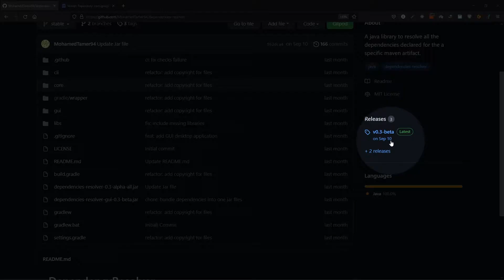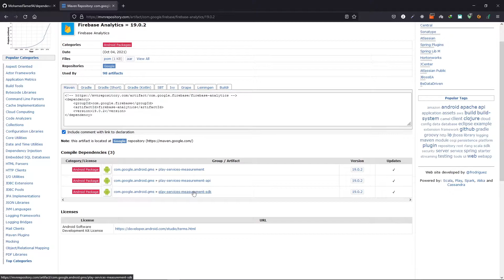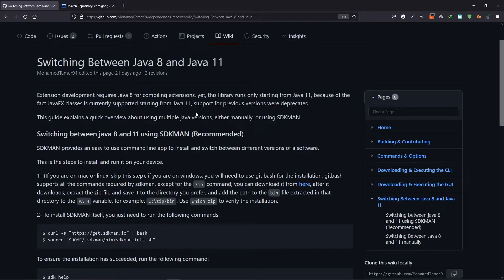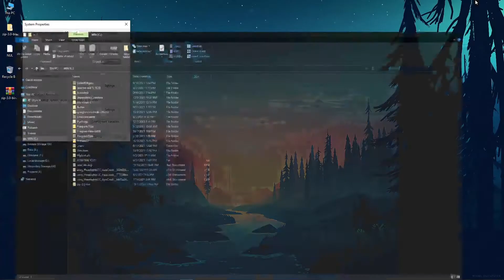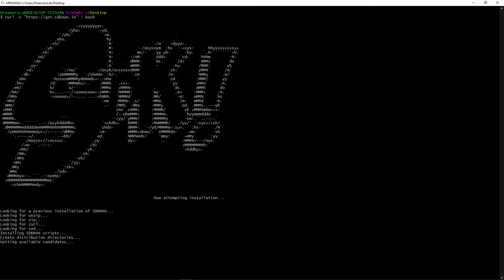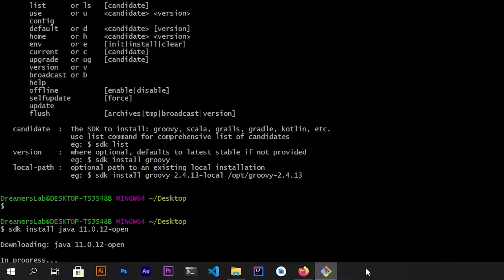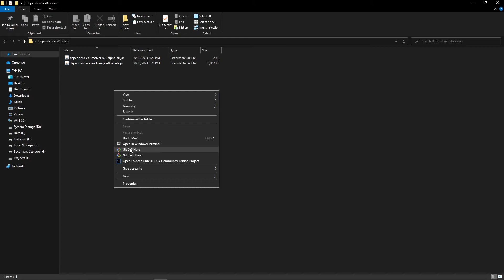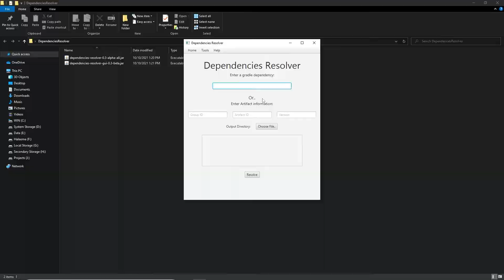Install Dependencies Resolver by Mohammed Tamer | Handy software for Extension Developers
Welcome Everyone. I am back with another super awesome and useful tutorial in which you will learn all about Dependencies Resolver by Mohammed Tamer. It is a simple yet powerful tool to download jar dependencies in a proper way. It simplifies the process of adding third party libraries in your extensions. So lets jump into the video and see how to install it.

Install SDKMAN : shorturl.at/sGR01

# Timestamps
0:00 Intro
0:44 Why to use dependencies resolver
2:23 Issue regarding installation
3:10 Installing SDKMAN
6:33 Installing Java 11
10:18 Download dependencies resolver jar files
8:52 Running dependencies resolver
9:50 Outro

# Support
Please show some support by using these shortened urls. Thanks.

If you have any questions, you can ask me in the comments. Thanks.